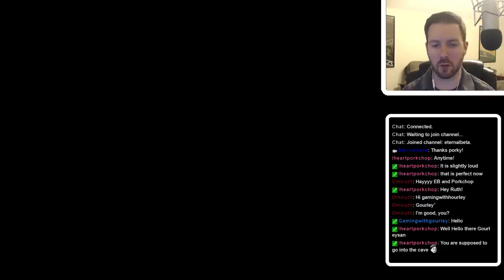Let's Play Crystalis (NES) - Retro LP - Episode 9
Part 9 of my Crystalis gameplay walkthrough.
Originally released for the Nintento Entertainment System, Crystalis is a game I've always meant to play.

Crystalis is a top-down action RPG originally released for the NES in 1990. The game takes place in a world where a nuclear apocalypse took place in 1997. The survivors of the disaster built a powerful floating tower, with which to govern the world and prevent nuclear war from occurring again.